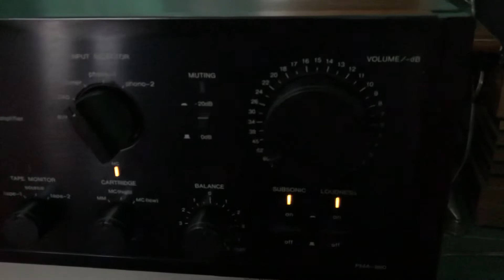ngày 12 tháng 1, 2021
Amly denon pma 960 mặt đen cs 245w đối tác các dong loa mỹ bose jbl onkyo vv